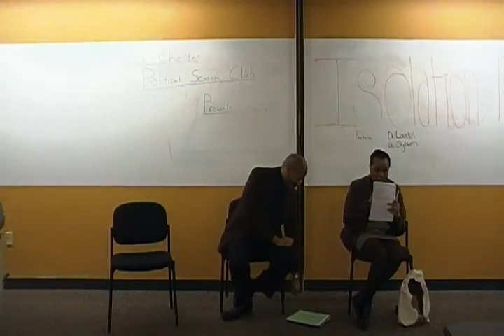Isolationism Debate- 2012 (pt. 1)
On 21 February 2012, WCU's Political Science Club hosted a panel to discuss the concept of Isolationism. The speakers are Dr. Peter Loedel, Dr. Stephan Clyburn, and a resident professor of the History Department, and the moderator is Jackson Smith, Secretary of the Political Science Club